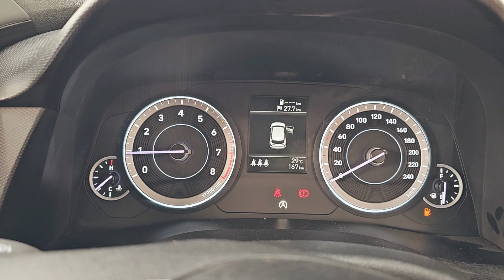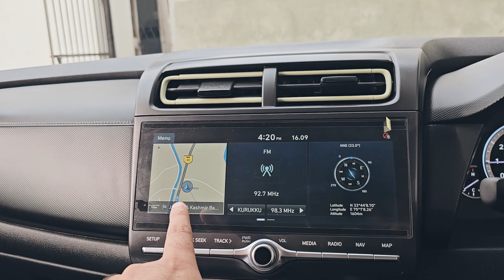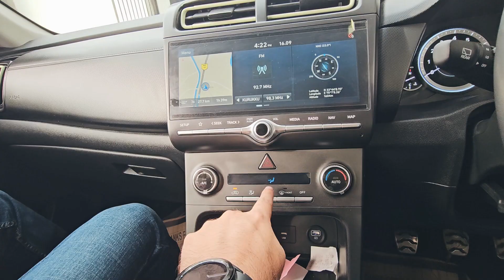2023 Hyundai Creta ADVENTURE Edition Sx Varient MT | 21 New Feature | Specifications & On-road price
2023 Hyundai Creta ADVENTURE Edition Sx Varient MT | 21 New Feature | Specifications & On-road price

DJI Osmo 4.
My Mic's.
Mic Holder.